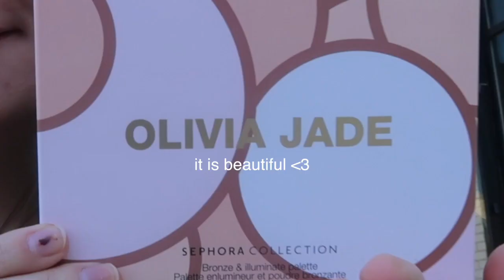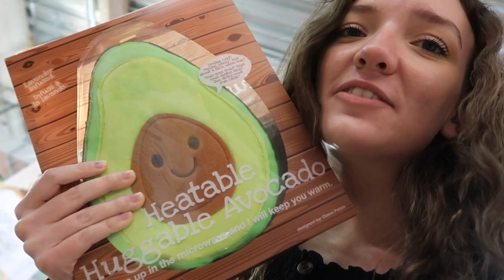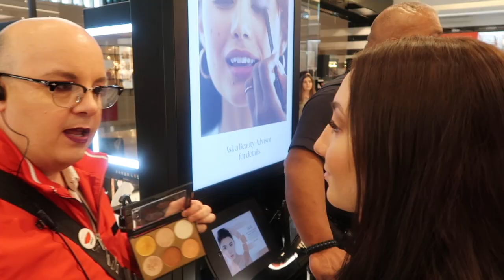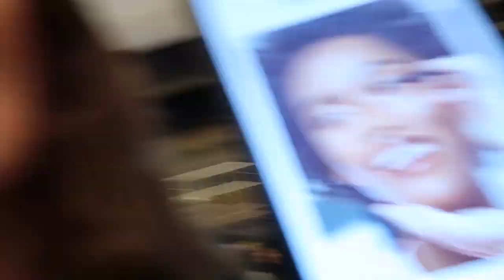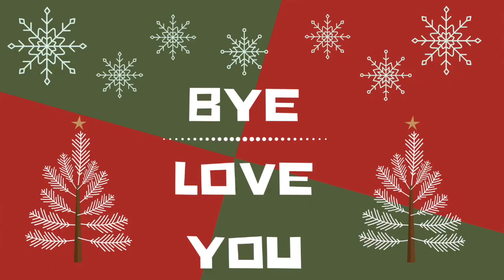I MET OLIVIA JADE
I will see you all again in vlogmas day eleven. MUCH LOVE TO ALL!!!